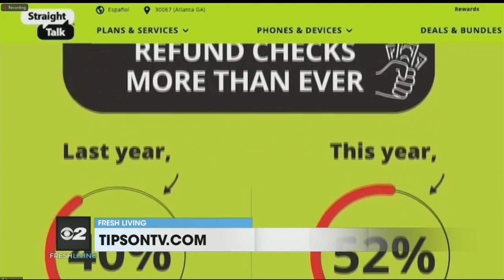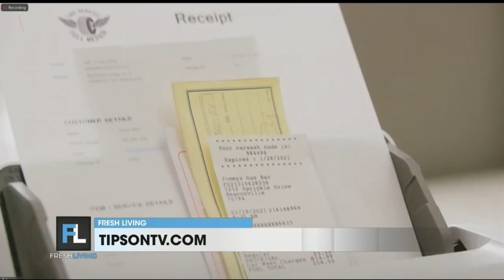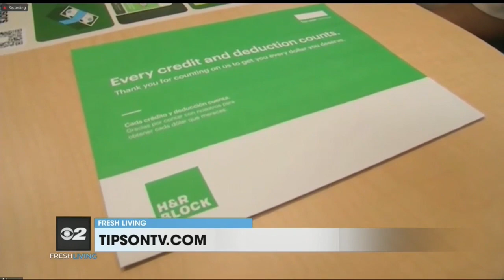Tools you need for tax season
The stress of the fast-approaching tax deadline of April 15th is coming soon, so it’s time to get ready.

Here to help is Financial Expert and Best-Selling Author Leanna Haakon. She shared timely tips with Elora to take a little stress out of this challenging time of year.